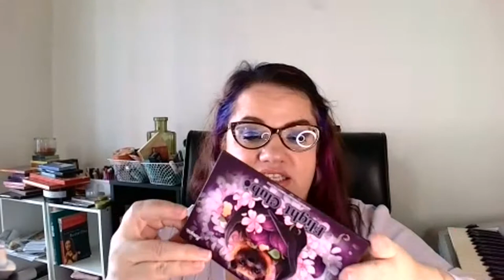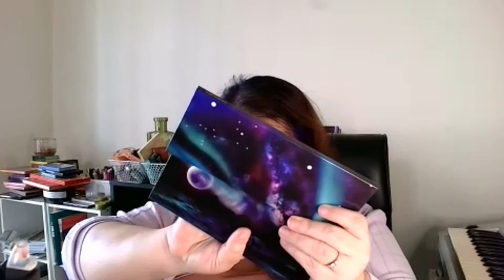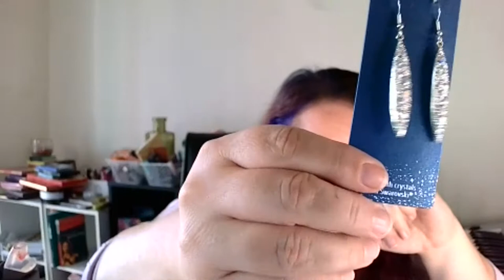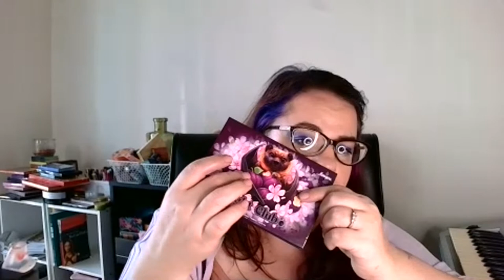40rtyPluss Live #72 - purple palette battle: Norvina 5 v. Flight Club, Tom Ford v, Essence . . .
Follow @40rtyPluss on IG for more me!